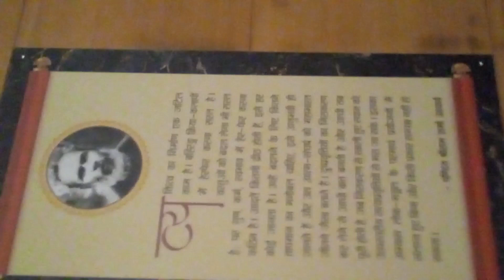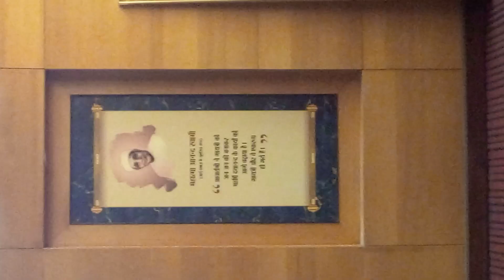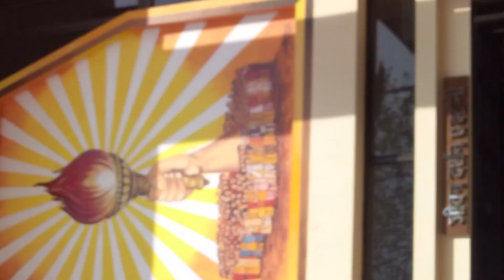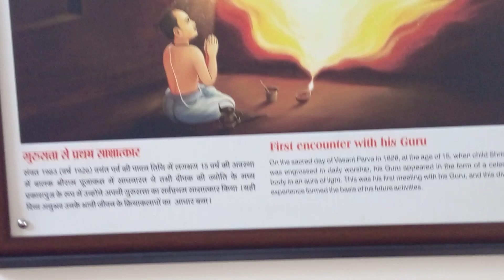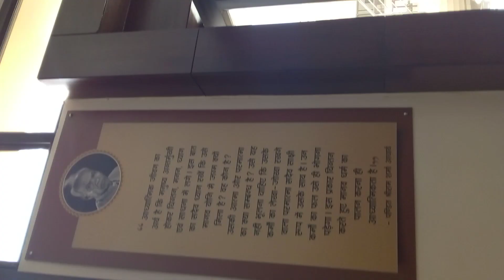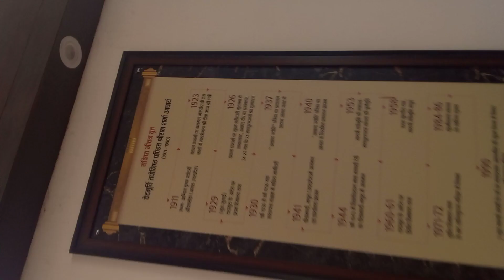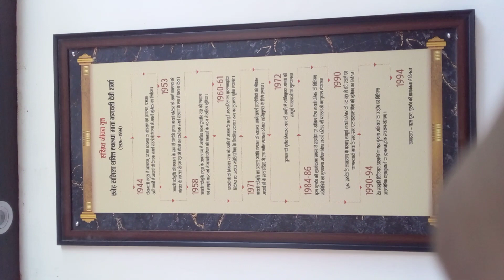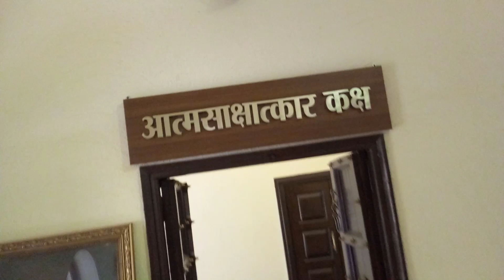PANINDIA#BHARAT AWGP 8980+ janm sthathali2@april24 akshaya tritiya awanlkheragayatri shaktipeeth